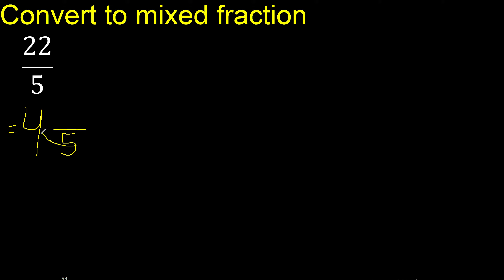Convert 22/5 to mixed fraction, transform improper fractions to mixed, mixed